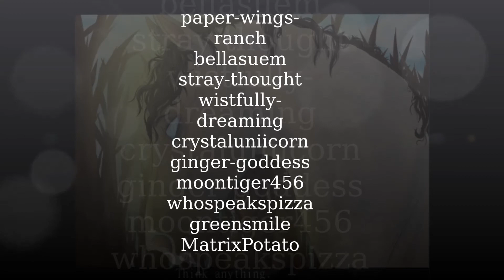CW | Marching on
Chevalin Wanderlust

Hey all! Well, I couldn't help it. And it was quite fun to make this. :D

I am making another, because not all of the lovely characters and art from CW made it into this one! So watch for that one. ;)

Artists credited at the end of the video. Along with other credits. I thought Marching On fit the group and characters a little. :) And I tried to match each picture with the lyrics it shows up at. Show also watch for that.